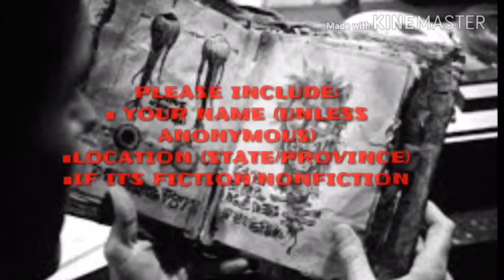50 days of halloween | Deleware,Florida, Georgia,Hawaii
Include:
🔆NAME/ANONYMOUS
🔆STATE/PROVINCE
🔆STORY
🔆PERMISSION TO READ ON OUR CHANNEL